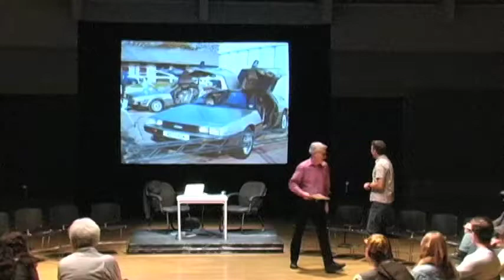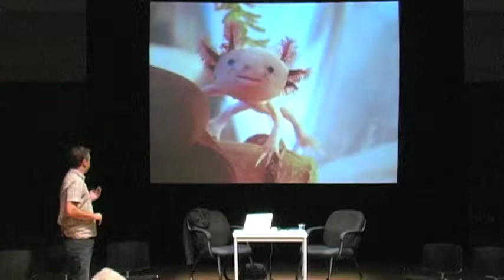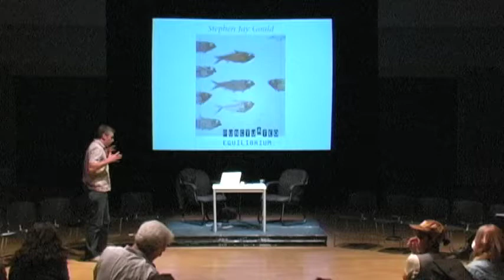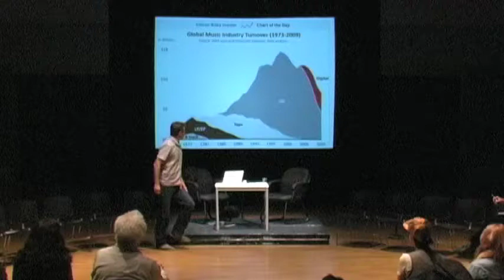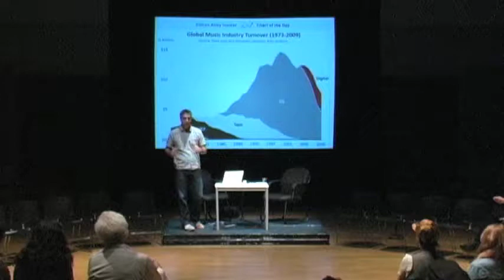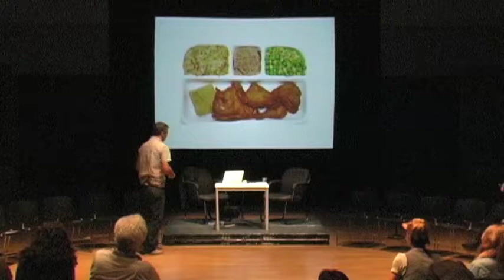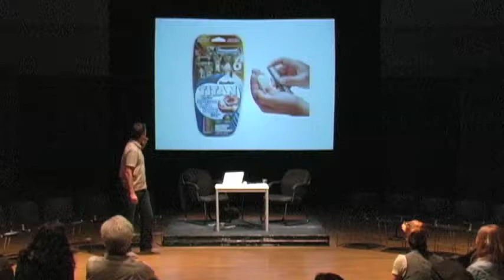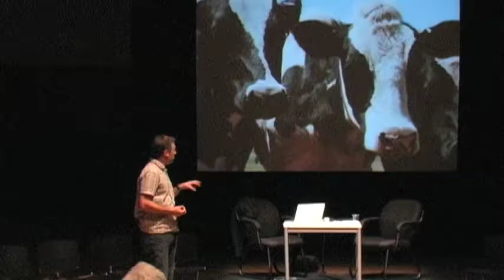BAN6 Conversations @ YBCA | Environment w/ Adam Werbach (Part 1 of 3)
Bay Area Now 6 Conversations | Engaging a Billion People: The Birth of a New Green

Presented May 6, 2011 at Yerba Buena Center for the Arts, San Francisco

Is the environmentalism movement as we know it outdated? Should environmental goals be linked with other broad social and economic goals? As a consumer--driven economy and wasteful society, should we shift the focus of the movement towards a make--your--own sustainable practice rather than trying to focus on saving the whole planet? How can each of us help change the way people look at the world in order to reach a harmonious relationship with the natural living world? And how is the Bay Area leading the way in advancing this conversation? Adam Werbach, Chief Sustainability Officer of Saatchi & Saatchi, author of the book Strategy for Sustainability, will discuss his work and engage the artists and audience in a hands--on interactive workshop that caters to one's personal sustainability goals.

About BAN6 Conversations:
The unusual concentration of intellectual curiosity and creative energy in the Bay Area has fueled experimentation and innovation in a number of fields that have had significant impact on contemporary culture. For the sixth anniversary of our triennial — Bay Area Now 6 — we highlight six areas of influence — Food, Futurism, Community Activism, Radical Identities, Environment and Technology — through a series of roundtable conversations hosted by YBCA between February and June of 2011. Various 'experts' have been invited to participate in a public conversation with the BAN6 artists and YBCA curators. The public is also invited to observe and participate in a broader post-event conversation with the artists and guest speakers.